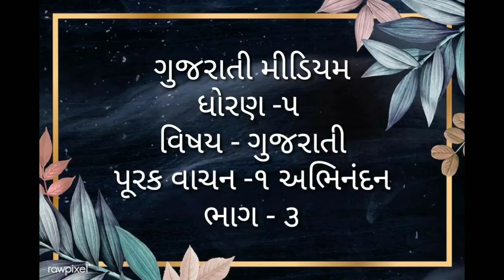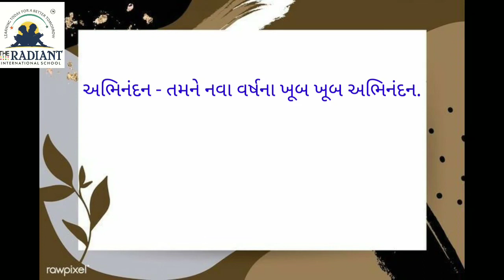GUJ MED STD 5 GUJARATI ધોરણ 5 ગુજરાતી પૂરક વાચન ૧ ભાગ ૨